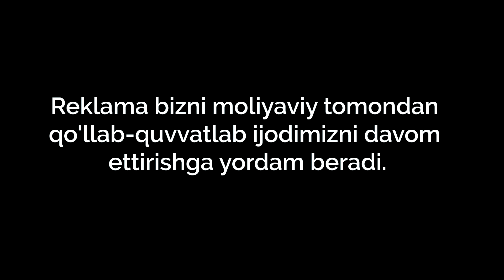Qo'rqoqlik, kambag'allik va Open budget haqida | Rasul Kusherbayev, Teacher Azam, Laziz Hamidov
Podkastimiz "Savr" hamkorligida sur'atga olindi!

💥O’zbek mehmondo’stligi, geosiyosat, hozirgi Toshkent hokimi, butun dunyo mazza qilib yashay olishi haqida

Bo’limlar:

00:00 Tizer
02:09 Podcastlarimizni tanitvolamiz
03:48 Boshladik demaysizmi?
04:32 Ichki ishlarga suyanadigan bo’larmikanmiz?
06:35 Jamiyat o’ziga loyig’ini oladi
08:12 Diqqat, konkurs!
09:09 Ota-bobolarimiz qo’rqoqlik qilgan!
11:41 Mehmondo’stlik
21:08 Savrdan olila!
21:42 Geosiyosat sabab bo’la oladimi?
24:50 Kambag’allik va boylik
26:40 Moliyaviy operatsiyalar
34:20 Butun dunyo mazza qilib yashay oladimi?
42:57 Englify ingliz tili online maktabi
44:12 Yaxshi yangiliklar bormi?
50:02 Qo’rquv bizda eng katta to’siq
54:10 Qonunlardan ko’ra insonlarga suyanish ko’p
59:50 Nima o’zgardi?
1:02:17 Tahdidlar
1:03:39 Ekologiya qo’mitasi
1:07:27 Orol dengizi
1:14:07 Cho’llanish avj olyapti
1:19:05 Nima uchun xo’p?
1:20:17 Teacher Azam telegram kanali
1:21:03 Doniyor G’aniyev
1:24:37 Qanday qilib deputat bo’ladi?
1:33:24 Open budjet
1:45:26 Toshkent hokimi
1:51:38 Rahmat